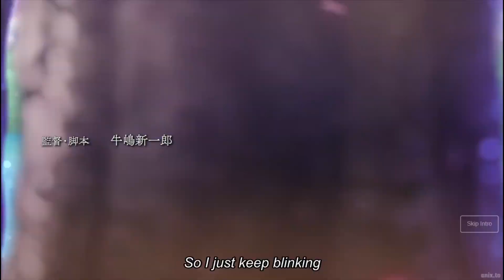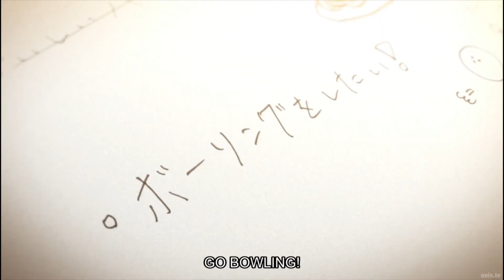This Anime Movie Gives You DEPRESSION (I Want to Eat Your Pancreas)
I want to eat your pancreas is different. Usually I don't like critically acclaimed over-hyped movies, but dang, this one was GOOD. Yeah boiz and girlz, it's time to get SAD!

0:00 Intro
0:15 Instantaneous Enjoyment
1:31 The Main Theme?
2:20 Heavy SPOILERS
3:06 A Transcendent Story
3:50 Conclusion
4:30 Outro